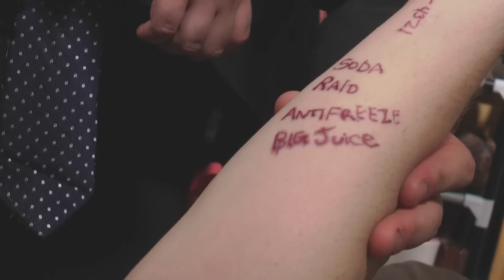Murder, He Noted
A grizzled detective discovers a body covered in mysterious messages.

Starring Ian and Rachel
"Living Forever" by JP De Ovando:

Ethan Gullery
Jostein Langåker
Joe
Peter Dubrowski
Robert A Benson
Alex Pointer
Adam (Derpy Muffin) Calladine
Lord Fury
Josh Herrin
Jason P. Crawford
Thomas Pike
Gregory Lindeman
Eric Korbage
Lucy Saracen
ChemicalCrash
Matthew Wesley
natblaz3
Rob Siersema
Alexander McFall
Brad Boettcher
Edward Petersen
Hayden Thompson
Benjamin Falls
Adrian Money
Brian Valentine